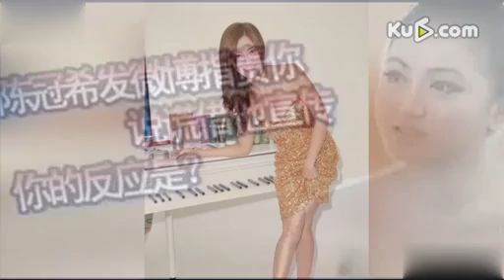陈冠希旧爱晒大尺度诱人照 问网友：喜欢我吗